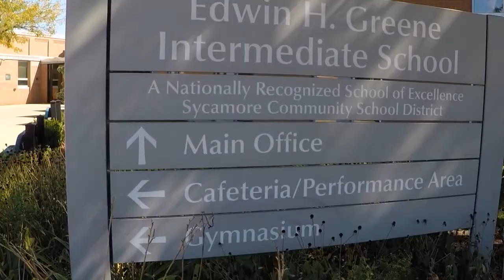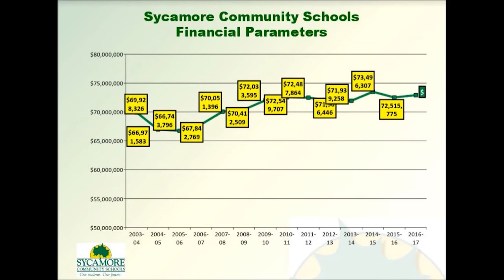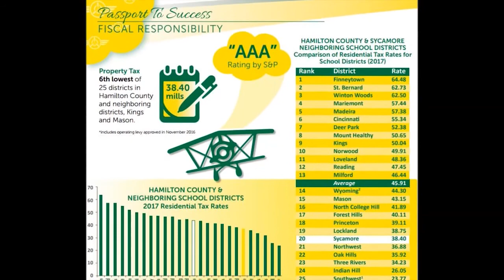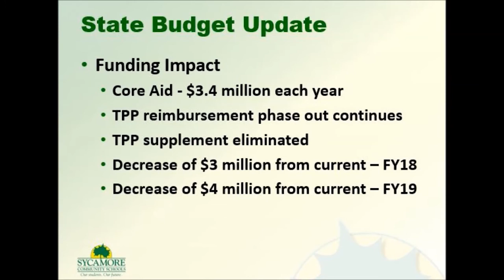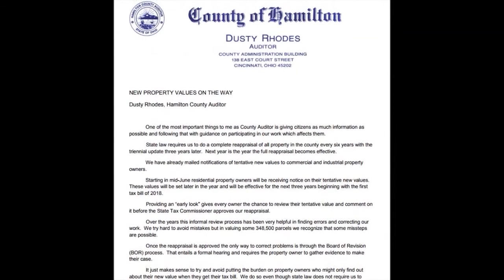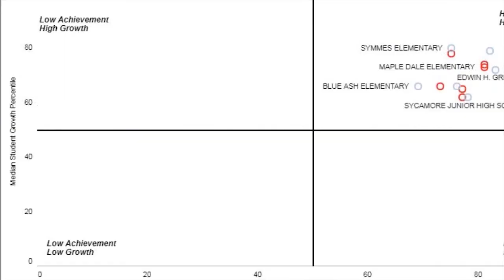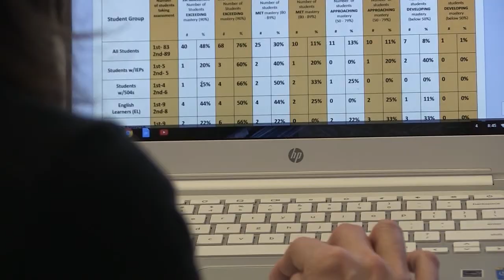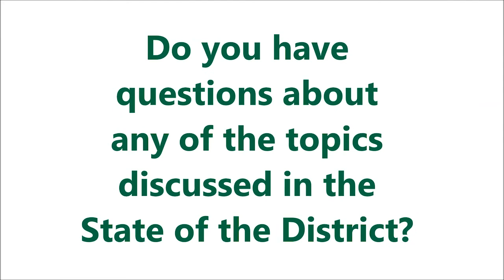Sycamore Schools 2017-2018 State of the District Part I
Diane Adamec, Board of Education President
0:00 Board of Education Election Update
0:45 Teacher Contract Agreement
1:10 Master Facility Planning Process

Beth Weber, Treasurer
2:11 Use of November 2017 Levy Funds
       2:50 Financial Parameters
       3:02 Property Tax Rate
3:15 State Budget Update
4:50 Property Reappraisal Process

Frank Forsthoefel, Superintendent
5:43 Measures of Academic Progress
      6:07 State Report Card
      6:17 MAP Testing
      6:40 National Merit Semifinalists/Commended Scholars
      7:10 ACT Average/Perfect ACT Scores
      7:44 Short Assessments on Mastery on Content Standards
8:02 STEAM Programming
      8:30 On Board the STEAM Aviation Station at E.H. Greene
      11:17 After School Homework Help
11:42 Engaging with Non-Parent Residents
       11:47 Grandparents Day
       12:00 Senior Connection Open House
12:24 Thank You For Your Support

Have questions about any of the topics covered in this video? We will host a Tweet Chat on Nov. 16 from 6:30-7:30 p.m. using the hashtag